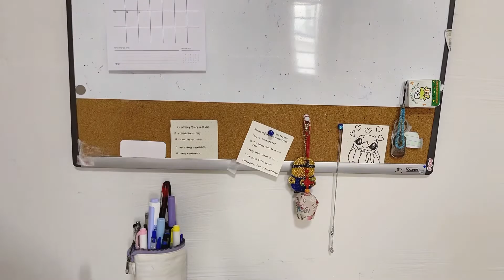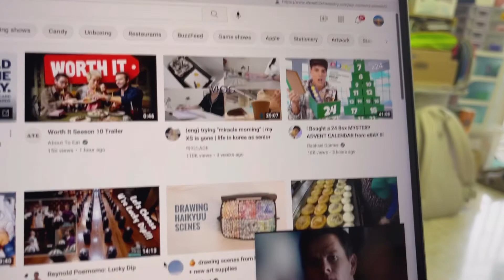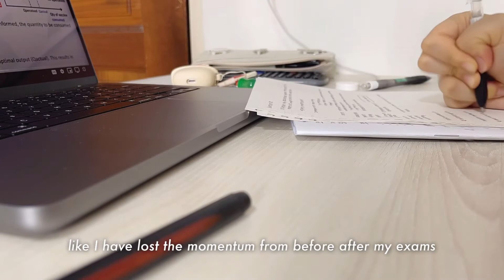vlog #3: last week of school ✏️ (studying, using my 14” MacBook Pro, food, mini unboxing)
Hi guys, thank you for all your support in my videos.

Music
Title: Sycamore Tree
Musician: Philip E Morris